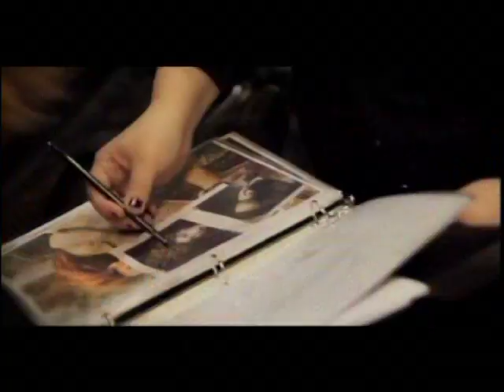Makeover Video and Segment-YouTube sharing